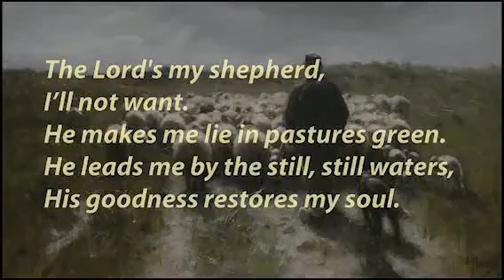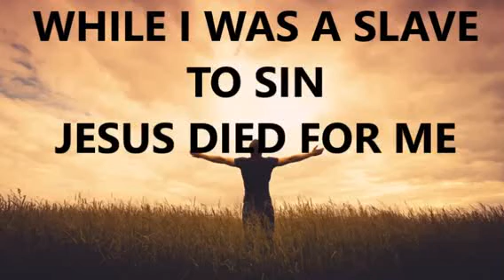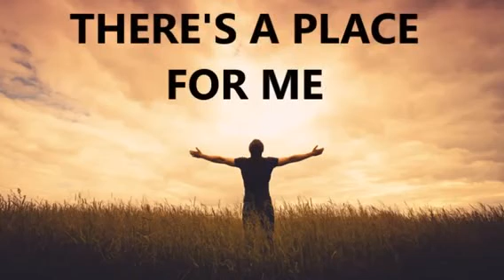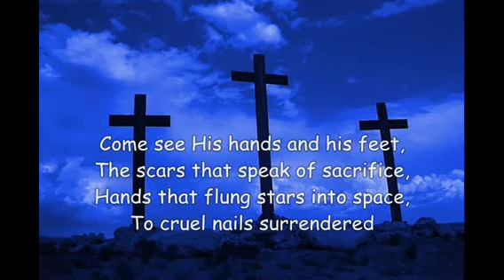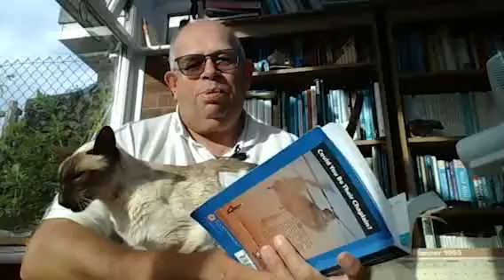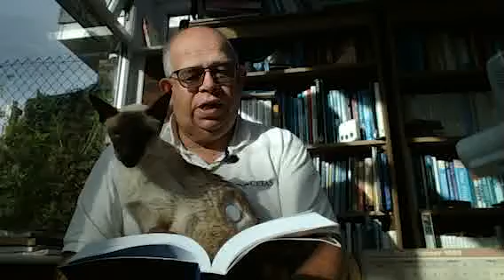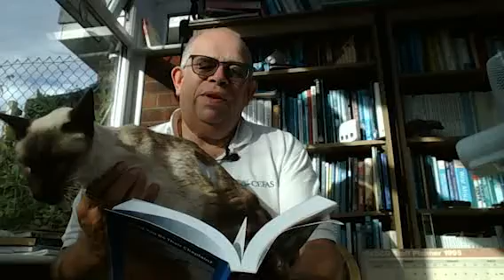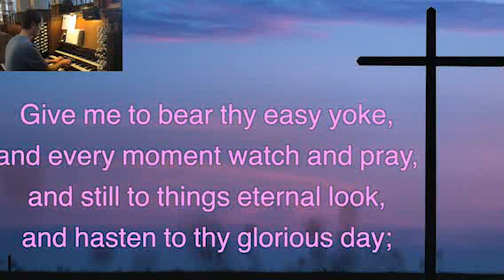23rd August 2020 - Morning Prayer Online